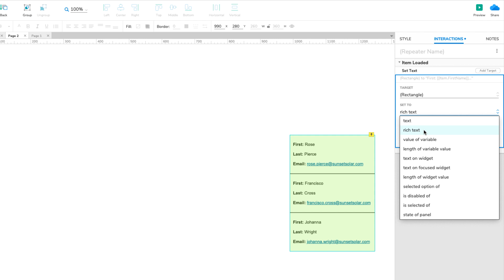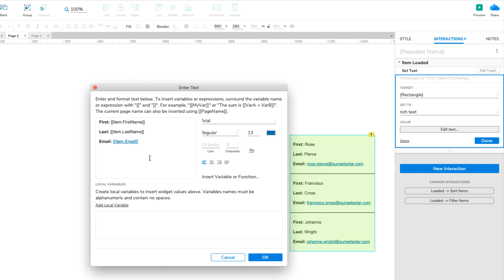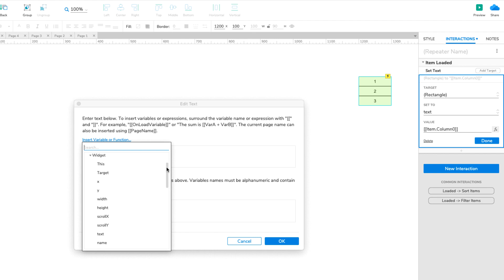Manipulating and Formatting Data in Axure RP Repeaters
Learn the basics of Axure RP's repeater widget. In this video, you'll learn how to format text displayed on widgets in the item, how to combine dataset text with static text, and how to perform functions on text before it's displayed.

Click the link below for the full list of operators and JavaScript functions you can use in bracketed expressions: